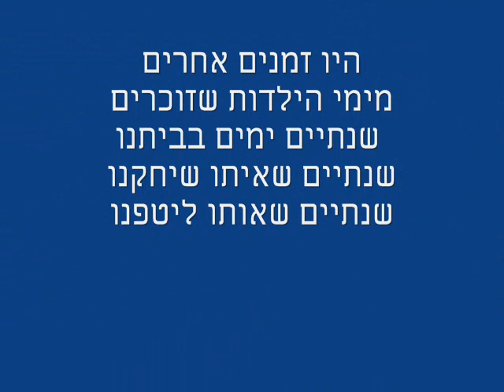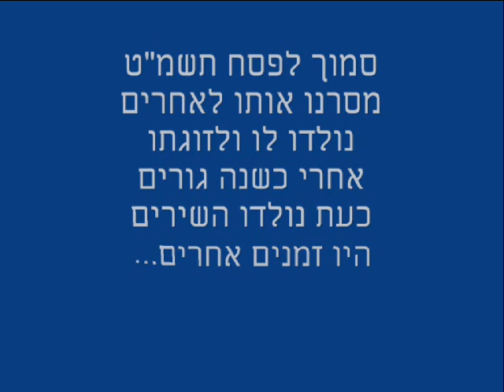החתול שבתמונות-החתול הסיאמי שגידלתי!(החתול מינוש)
היו זמנים בתקופת ילדותי, היו לי עוד חיות, צב, דגים, וזוג תרנגולים
אך התקופה עם החתול הייתה הכי משמעותית.

חתול חיית מחמד נחמדה, וגם צנועה מתחלקת עם השאר:)